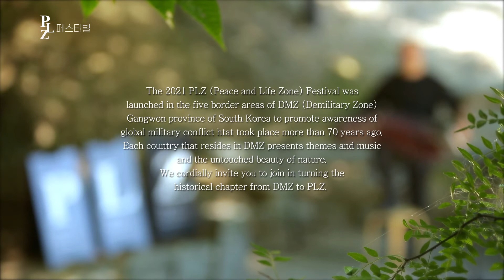J. P. Jofre - After the Rain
제이피 요프리 - 비 온 후

이 영상은 2021년에 진행된 PLZ페스티벌 중 발췌한 공연실황 영상입니다.
PLZ페스티벌은 강원도 접경지역의 야외에서 자연과 사람, 그리고 음악이 어우러진 공연을 진행하며 현장의 소리와 모습을 담았습니다.

 - PLZ페스티벌의 모든 공연은 100% 현장 실황 녹음입니다.
 - 영상 속 포격훈련음을 비롯하여 바람소리, 새소리 등 또한 100% 현장음입니다.
 - 야외 장소와 기후 등 완벽한 연주 컨디션이 아니었음을 참고해 주시길 바랍니다.
 - 경우에 따라 반복 연주한 영상을 필요에 의해 교차편집하기도 하였습니다.

영상속 연주자들을 비롯하여 PLZ페스티벌과 관계된 모든 사람들이 최선을 다해 준비하였습니다.
영상을 보시고 응원의 한마디라도 댓글로 남겨주시면 PLZ페스티벌을 준비하는데 큰 힘이 될 것 같습니다.

감사합니다~!

The PLZ Festival have featured the ‘real’ sound and scenery with performances of nature, people, and music in the open air near the border of Gangwon-do which is crossed by the demilitarized zone(DMZ).

Please note the following information for the video posted for PLZ Festival.
- All videos were made of 100% Onsite recordings from PLZ Festival which includes the sound of artillery training, wind, and even the birds.
- Please kindly note that it was not in perfect condition, such as outdoor location and climate.
- In some cases, repeated images of performances were cross-edited as needed.

PLZ Festival would like to express our great appreciation towards our performers and people who have involved in this project for their hard work.

Your comments and suggestions would be greatly appreciated for the PLZ Festival.